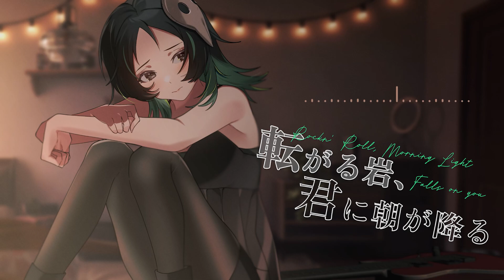【歌ってみた】Rock'n Roll, Morning Light Falls on You / covered by bakedeath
tune&timing / back vocals  Melody Note @MelodyNoteVtuber
mix / video gradis @gradis
vocals / art / logo bakedeath (this channel)